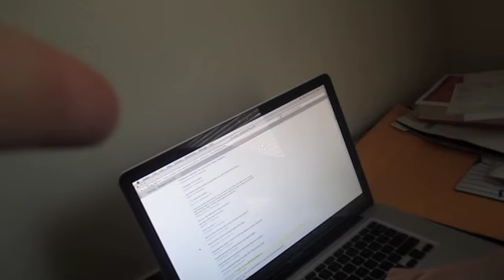Superbowl doggies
02/06/2011

i don't really feel like putting anything here